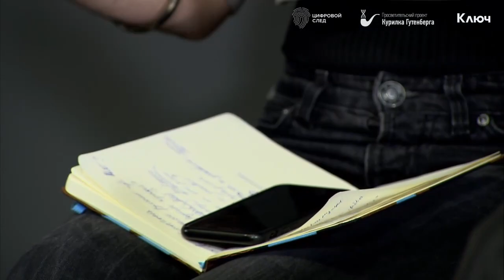Цифровой След | Дискуссия: "Интернет и дети"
Тема: "Интернет и дети"

Участники дискуссии:
1) Ксения Лученко, заведующая кафедрой теории и практики медиакоммуникаций ИОН РАНХиГС, методист просветительского проекта «The Earth Is Flat – Kак читать медиа?» (Гёте-Институт и портал COLTA.RU при поддержке Европейского союза)
2) Надежда Папудогло, главный редактор портала «Мел», автор книги «тыжемать. Материнство по правилам и без», автор блога kokomyboy

Модератор: Оксана Мороз, доцент Шанинки, креативный директор Фонда Егора Гайдара, автор «Блога злобного культуролога»

Часто обсуждение детей и подростков как пользователей интернета превращается в рассказывание страшилок. Молодежь рассматривается как потенциальный объект всяческих злодеяний, мошенничества, как неспособные к самостоятельным рефлексивным действиям люди. О том, как обстоят дела на самом деле, узнаем из дискуссии "Интернет и дети"!

Цифровой след - спецпроект Просветительского проекта "Курилка Гутенберга" про интернет и общество. Вместе с приглашенными экспертами мы затронем самые острые вопросы современного общества и интернета: терроризм в сети, кибербуллинг, Fake news, самосуд в сети и др.